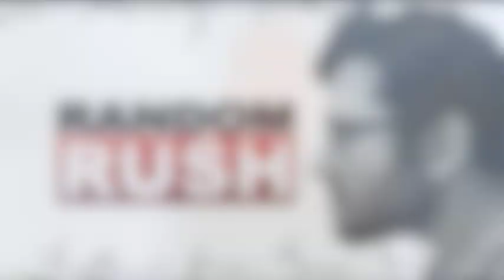Random Rush: Limbaugh Lackey Waves Shiny Thing To Entertain the Dopes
It's time for Random Rush! On this edition, Limbaugh has lackey Mark Belling filling in for him and goes on ranting about Obamacare...